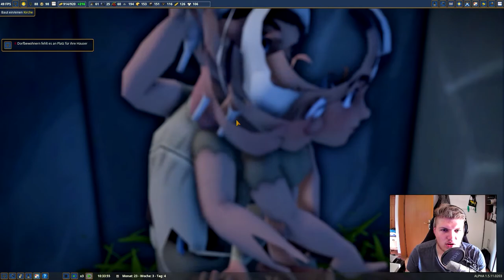Neues Dorfgebiet // #030 // Foundation